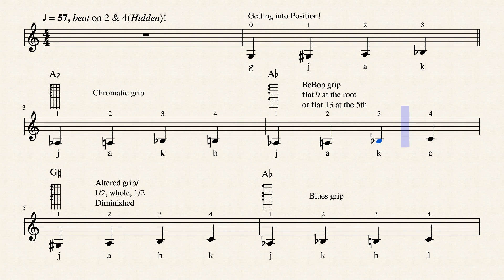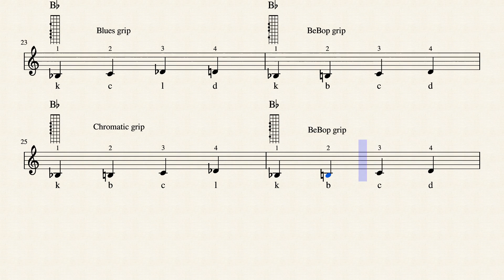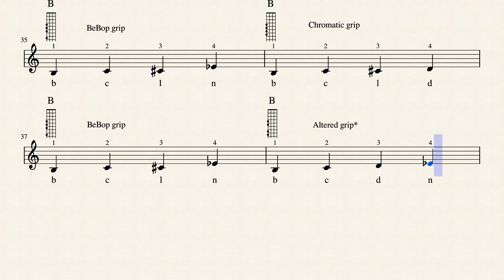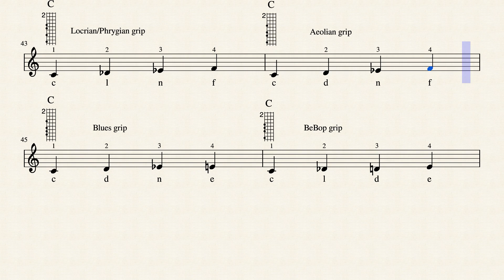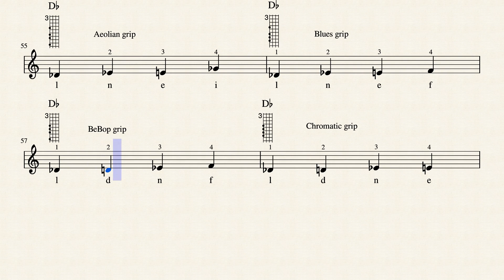The Grappelliad for Jazz Violin & Mandolin by Jack tom Chang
This is a new way of analyzing and thinking about music. It may appear to be obvious or common sense, but when you are playing in front of an audience at tempo this is about the limit that most mortals can process information. All you need to know is the chord tone you start on  and the finger pattern you want to play. There are 24 different 4 finger patterns, and once you begin to see and hear and play them it becomes a working vocabulary. The 4 finger patterns combine to duplicate any of the 113 scales, but you only have to learn 13 "grips" so the pay off in mental expenditure is substantial.
This inspiration came from an attempt to understand the two part inventions by Johann Sebastian Bach. If you look at the Invention No. 1 and analyze the patterns you will see these grips and begin to hear them and understand how to use them.